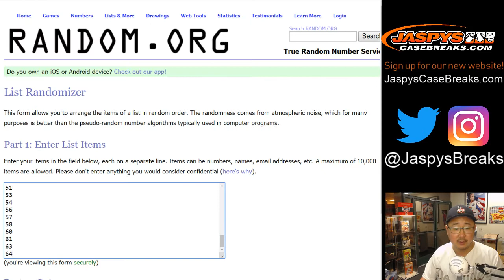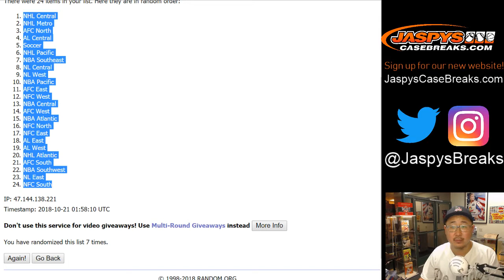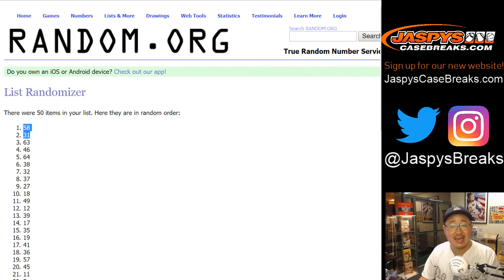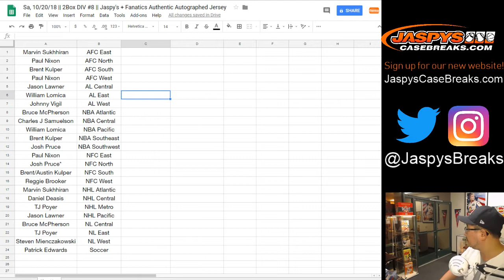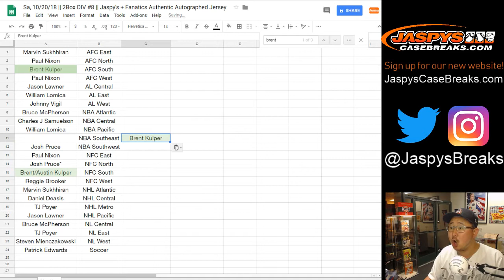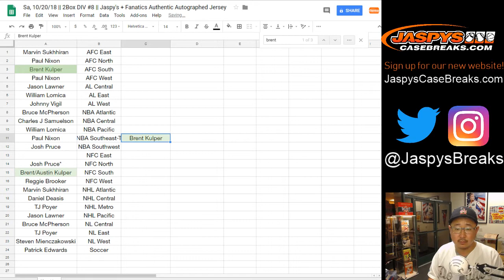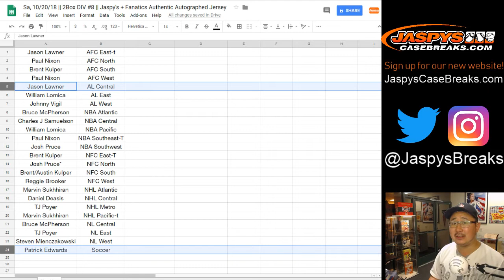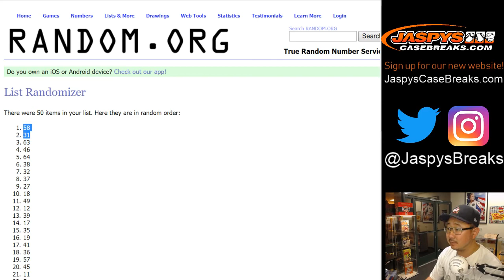Sa, 10/20/18 || 2Box DIV #8 || Jaspy's + Fanatics Authentic Autographed Jersey